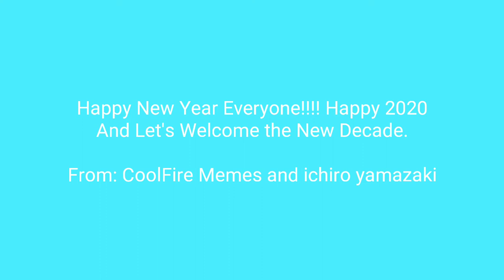Happy New Year Everywaaan!!! 2020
Goodbye 10's Hello 20's

Happy New Year Everyone From CoolFire Memes and ichiro yamazaki

-CoolFire Memes and ichiro yamazaki